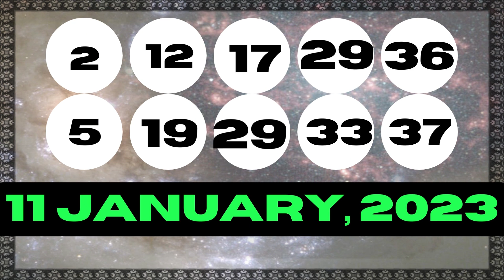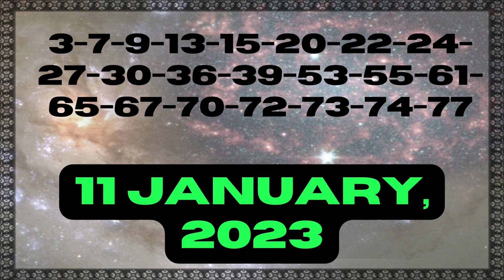Michigan Evening Lottery Drawing Results - 11 Jan, 2023 - Daily 3 - Daily 4 - Lotto 47 - Powerball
Today January 11, 2023, Find here uploaded Michigan Lottery Results, Top payouts, and winning numbers for today and past 30 days in this video. These Michigan Lotteries are drawn at day, midday, morning and evening timings.

The Michigan Lottery live draw results are released in Midday & Day at 12:39 p.m., ET. by The Michigan Public Act 239.

Find in this post Daily 3 Midday, Daily 3 Evening, Daily 4 Midday, Daily 4 Evening, Fantasy 5, Lotto 47, Keno, Poker Lotto, Powerball, Mega Millions and Lucky For Life live drawing lottery results, jackpot prizes and winning numbers for today January 11, 2023, past 30 days.

Important Note: For getting Quick and fast Michigan Midday lottery live draw results, winning numbers, payouts, and news.